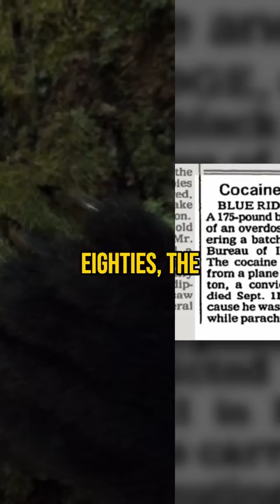Cocaine Bear: The True Story in 60 Seconds